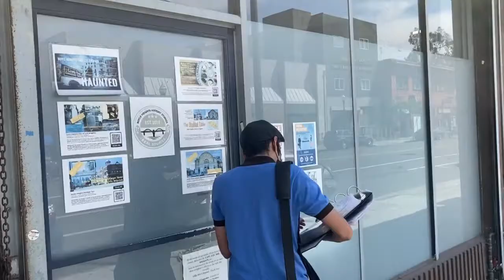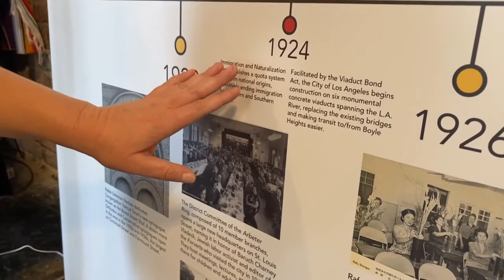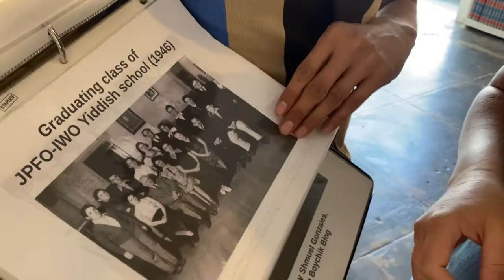"Brooklyn Ave to Cesar Chavez: Jewish Histories in Multiethnic Boyle Heights" Museum Exhibit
Did you see our Boyle Heights exhibit on Spectrum news this week? Shmuel Gonzales (Barrio Boychik) founder of Boyle Heights History Studios and Tours and our main curator Caroline Luce of UCLA Alan D. Leve Center for Jewish Studies talk about their historical work which is actualized and proudly displayed in this first ever permanent historical exhibit about our neighborhood: "FROM BROOKLYN AVE. TO CESAR CHAVEZ: JEWISH HISTORIES IN MULTIETHNIC BOYLE HEIGHTS".

Starting this week we anticipate fully reopening the museum for regular hours to view the exhibit; Tuesday through Sunday, 10am to 6pm.

We would like the museum exhibit to be open seven days a week. Are you passionate about Boyle Heights history and interested in volunteering as a museum docent?